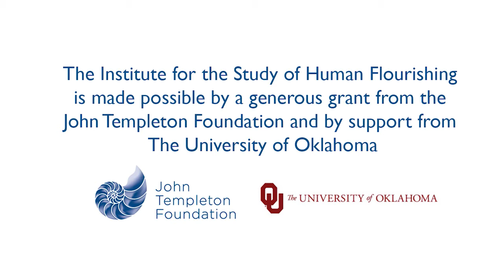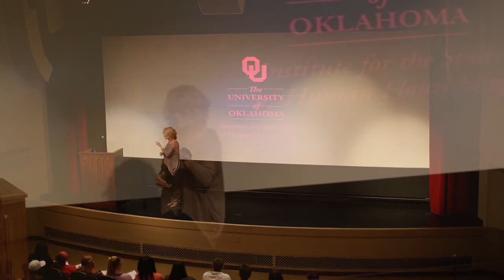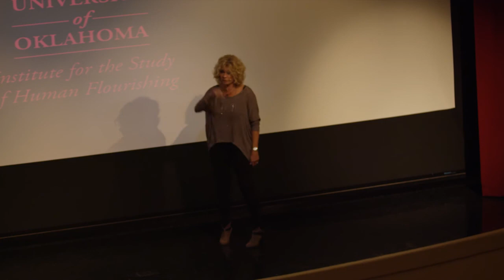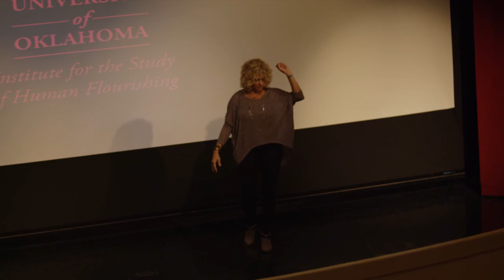Chasing "It" | Sherri Coale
This "Last Lecture," sponsored by the Institute for the Study of Human Flourishing was delivered by nationally acclaimed OU Women's Basketball Head Coach, Sherri Coale on September 8, 2016 at the University of Oklahoma.

The Institute's "Last Lecture" series is meant to offer distinguished leaders in the OU community the opportunity to reflect on what is most important and valuable in life.

The mission of the Institute for the Study of Human Flourishing is to improve the flourishing of OU students, to advance the science of virtue and flourishing, and to promote the flourishing of all Oklahomans.

This video was made possible through the support of a grant from the John Templeton Foundation. The views expressed in this video do not necessary reflect those of the John Templeton Foundation.